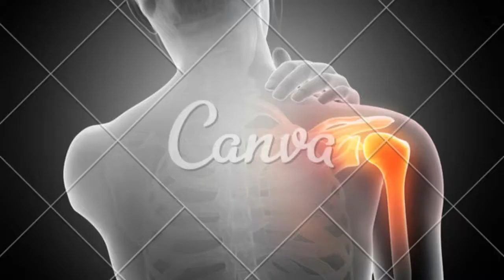Lesão do manguito rotador tem cura? qual remédio tomar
Em alguns casos de dor persistente, pode ser necessária a realização de injeções de corticóides dentro da articulação.
GRUPO DE APOIO DO WHATSSAP